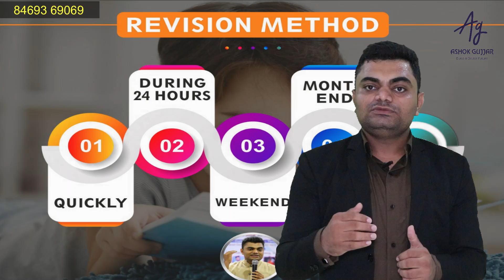BEST REVISION TIPS BY ASHOK GUJJAR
This technique is used by toppers wither knowingly and unknowingly. We have tested the trick in many students and you can try and give us the feedback after that. I am sure that this video is going to help you in achieving your academic goals and clearing competitive exams.

How to remember everything that you study
How to learn effectively
How to study in exam time
Effective study techniques for exam

Download Mobile App
📢Good News Ashok Gujjar's Mobile App 📱is now available. Get Free Motivational Videos & much more

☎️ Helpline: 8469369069